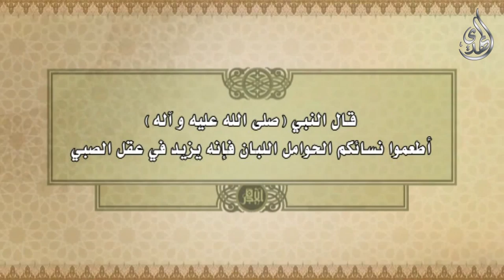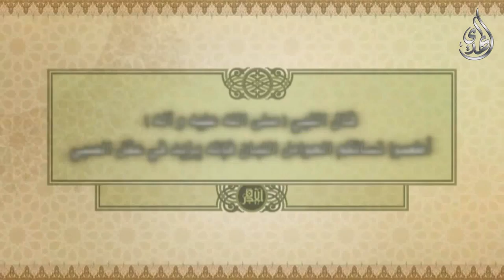19 - طب اهل البيت عليهم السلام - ضعف الحافظة